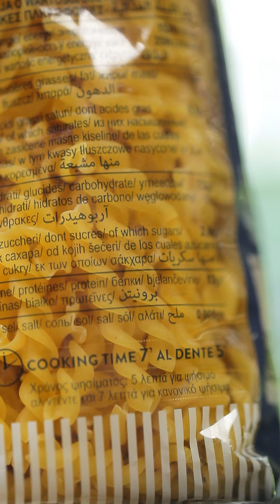ซุปครีมพาสต้าหน้าขนมปังกรูตอง Pasta Cream Soup with Mini Croutons : ตามสั่ง (Agnesi)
ซุปเนื้อครีม สัมผัสข้นกำลังดี เพราะใช้นมสดผสมกับน้ำสต็อก มากับผักชิ้นเล็กหลากสีหลากเนื้อสัมผัส พร้อมด้วยแฮม เบคอน🥓 และเส้นพาสต้า เพื่อให้เป็นซุปแสนอร่อยที่รับประทานได้อิ่มท้อง เพิ่มความกรุบกรอบด้วยขนมปังกรูตอง 🍞
สามารถดูสูตรได้ที่ลิงก์

Pasta Cream Soup with Mini Croutons
Thick cream soup with vegetables, ham, and pasta, topped with crunchy bacon and cruton for an indulgent yet light meal.